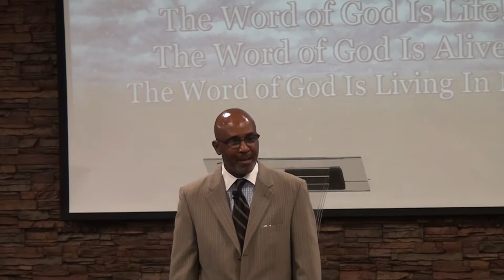Commitment: Live every day like it's GAME DAY!